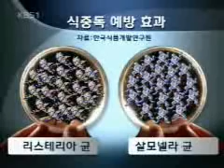락토 보도자료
락토 kbs 보도자료